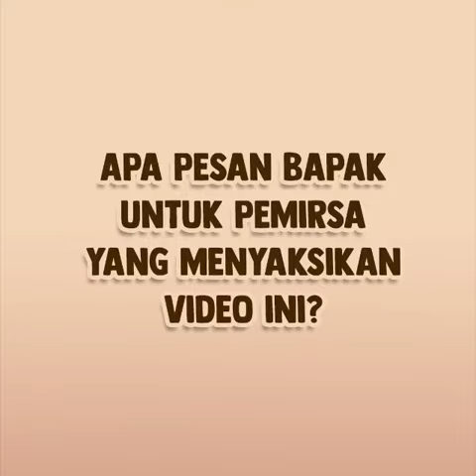Bantalan Dengkul Anda Bermasalah? Kola Go Bantu Atasi Keluhan Anda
Mau tulang dan sendi Anda sehat kembali seperti bapak ini? 💪 😍

Pria 60 tahun ini mengaku bantalan dengkulnya pecah karena sering berolahraga secara berlebihan.

Segala upaya telah dia lakukan untuk mengatasi gangguan tersebut.

Setelah mengenal Kola Go dari temannya, kakek tiga cucu ini mengonsumsinya secara rutin sekali sehari. Meski belum pulih secara sempurna, manfaat Kola Go sudah dapat ia rasakan.

Kola Go
Nutrisi Halal untuk Tulang dan Sendi

SANGAT COCOK dikonsumsi untuk kesehatan tulang dan sendi Anda.

Dapatkan PROMO SPESIAL sekarang!

Beli 2 Boks
Dapat Emas Mini